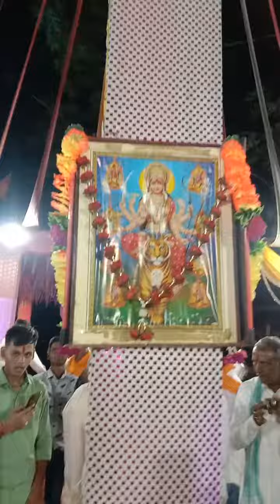गणगौर पर्व दीपगावं कला नहाली खिरकियां 16/04/2023